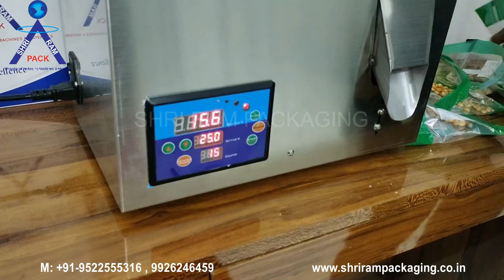Granule Weight Filling Machine For Pepper/Clove/Seeds/Cardamom/Saunf /Dryfruits | Weigh filler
SEMI AUTOMATIC granule filling machine  , supplier of weight filler machine ,supplier of granule filling machine

particle granule filler machine ,

particle  weight filler machine ,

particle  weighing filling machine ,

particle  filling machine ,

particle  granule filling machine ,small quantity filling machine , supplier of weight filler machine ,supplier of granule filling machine ,
particle filling machine

particle Weight filling machine

Digital Control particle filling machine

semi automatic Digital Control particle weight filling machine

Granule Pouch Packing Machine

grains filling machine
Shri Ram Packaging System is one of india’s Leading Company for Importer,dealer & supplier  of Packaging Machine’s & Packaging Material’s . shri ram packaging are  Deal’s in extensive range of  Following Product’s like-